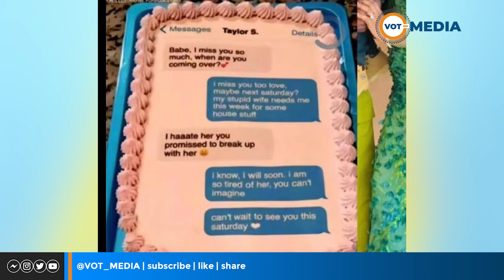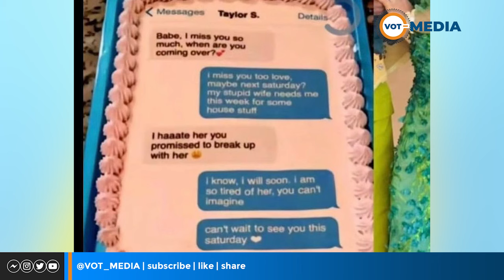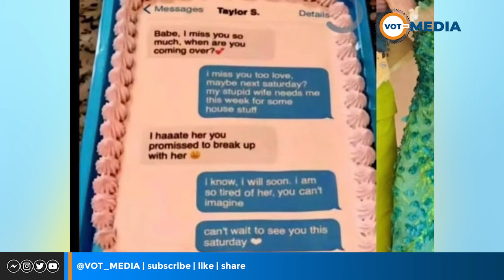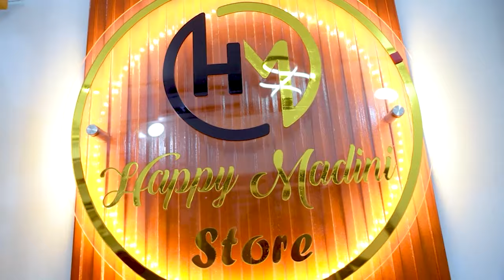KEKI YAVUNJA NDOA KWA SMS ZA MCHEPUKO |MKE ATENGENEZA KEKI YENYE SMS ZA MCHEPUKO WA MME WAKE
MKE ATENGENEZA KEKI YENYE SMS ZA MCHEPUKO WA MME WAKE | KIMENUKA NDOA KUANGAMIA